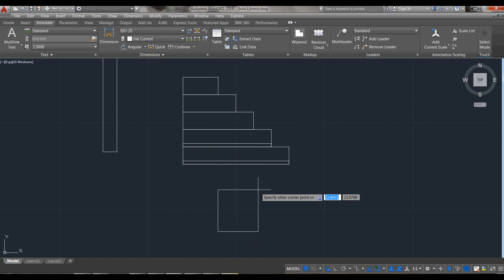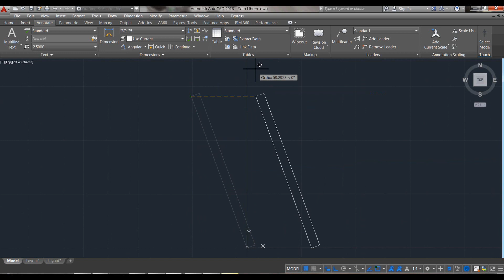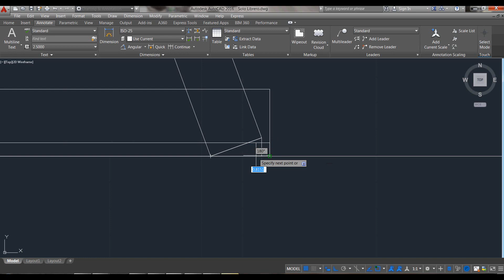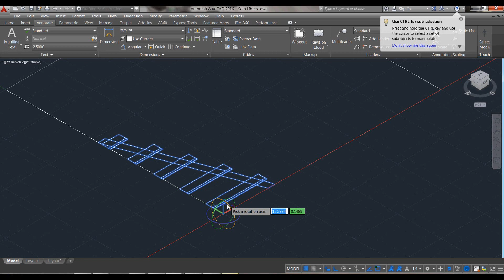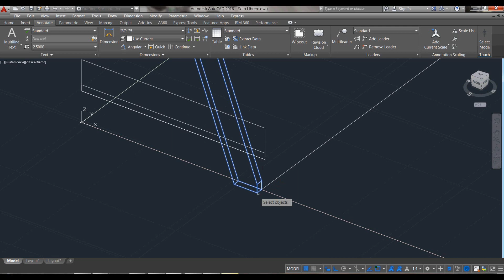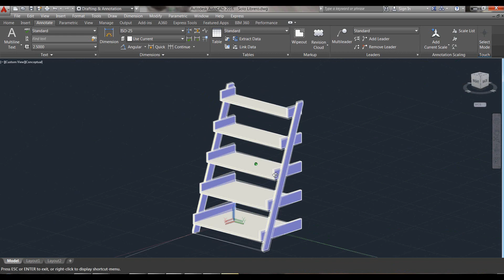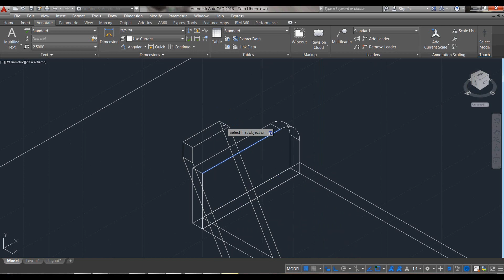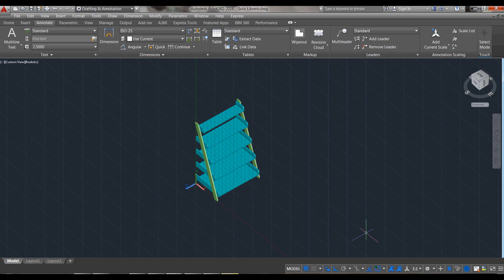Autocad 3d Modelar Librero tipo escalera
Se modelara un librero con un aspecto de escalera como se están utilizando actualmente para conceptos de decoración vintage y rústicos también.

NOTAS BASICAS DE LOS TUTORIALES:
Para comprender mejor la forma de trabajo:
En los modelos se están considerando las unidades como centímetros
Se prefiere en todos los casos el modo ortogonal de trabajo
En los modelos 3D se están utilizando principalmente los siguientes comandos:
3D ROTATE
V (View manager) – SW (Vista isométrica más utilizada) y ese mismo comando para cambiar a otras vistas, aunque si lo prefieren pueden utilizar el View Cube
Suelen realizarse copias de respaldo durante el proceso de modelado en especial de los dibujos que funcionan como guías.
Además de los comandos básicos 2d que también se utilizan en 3d (Copy, Offset, Move, Mirror)
Y también los comandos de edición de solidos (Union y Subtract)
Generalmente se hace todo vía teclado (No por uso de iconos).
Se está utilizando la versión en ingles

Sugerencias para principiantes:
Usar la línea de comando (CTRL-9) y aprender con la misma las opciones
Utilizar tan pronto puedan los alias de los comandos